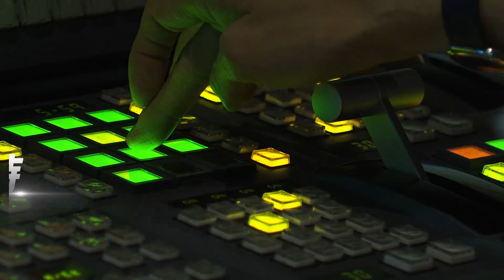風災過後 總統南下台南本命區忙拜廟｜TVBS新聞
新北市金山、萬里大雨造成嚴重災情，萬里出生的總統賴清德總統今天沒有去現場勘災，反而南下政治本命區台南拜廟，賴清德致詞時表示，明天他就會到新北勘災。